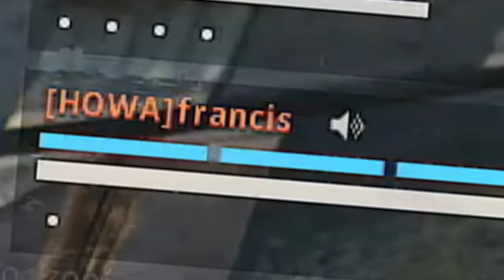Rebirth Toilette Island 🚽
Une partie sur Rebirth Island où je me retrouve dans un groupe d'Irlandais complètement bourrés. Ils sont à 3 dans les toilettes, je décide du coup de les rejoindre.